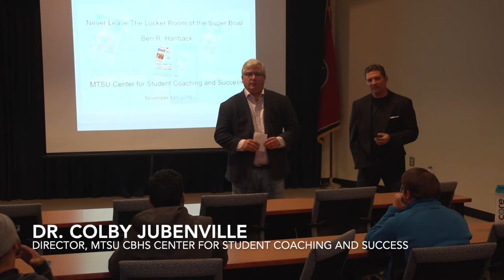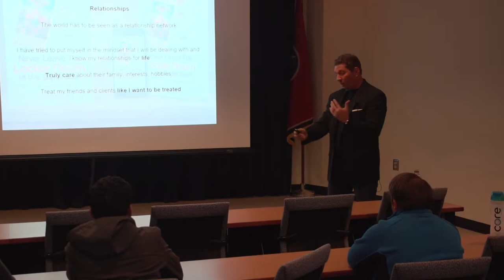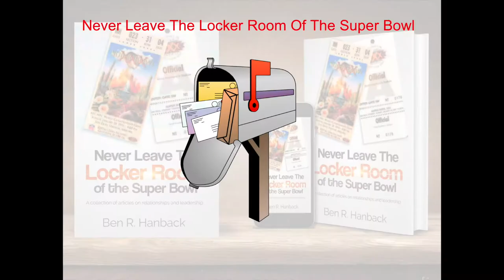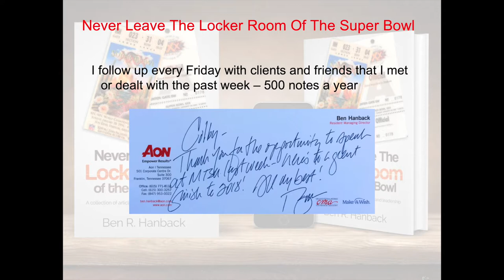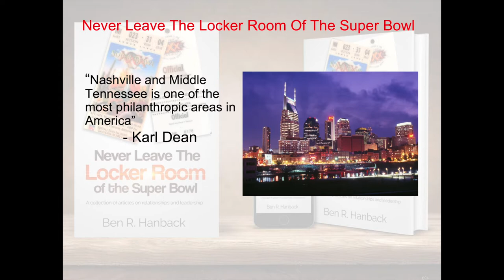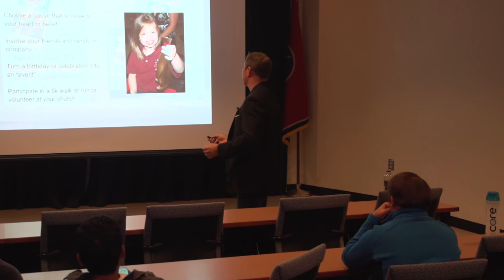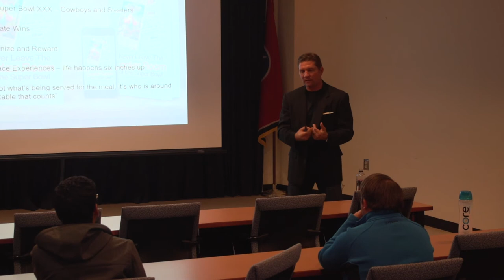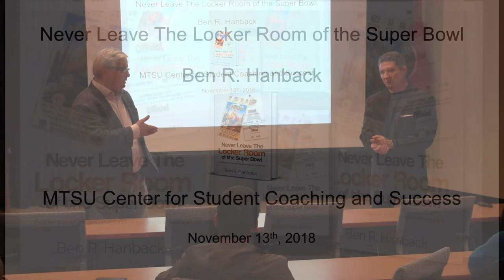Student Success Lecture Series - Ben Hanback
In the MTSU CBHS Center for Student Coaching and Success's first Student Success Lecture Series event, author Ben Hanback visited campus on November 13, 2018 to provide insights for leadership and building strong professional relationships. His book - Never Leave the Locker Room of the Super Bowl - is available at Barnes & Noble and Amazon.